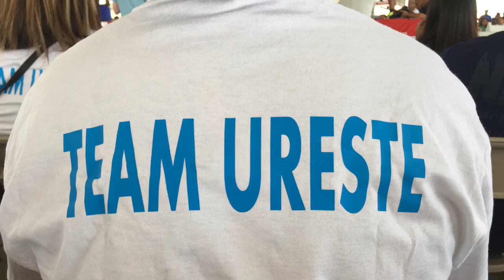Leap Of Faith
Youth boxing Jesse Ureste II